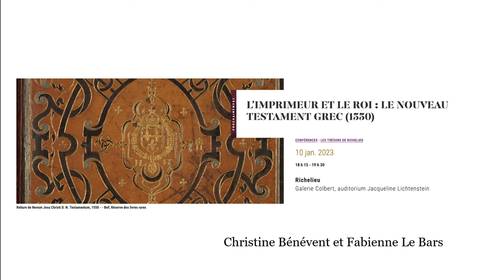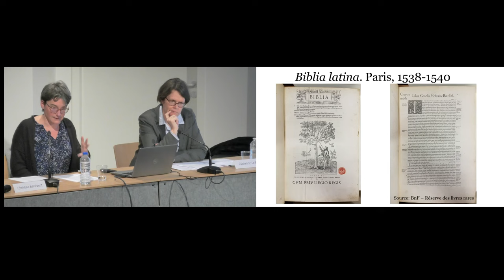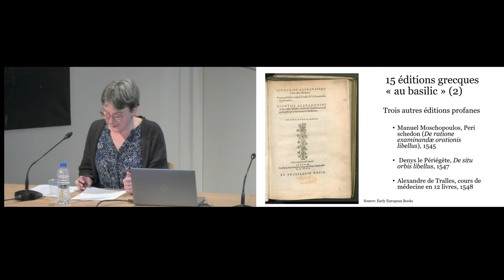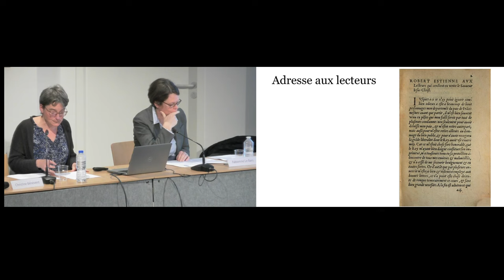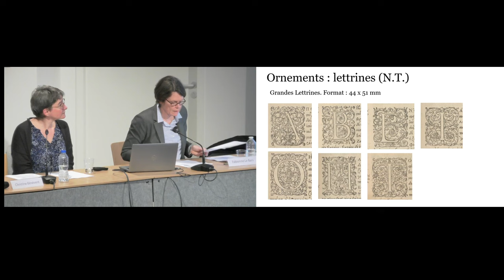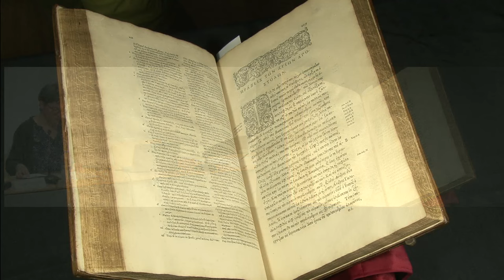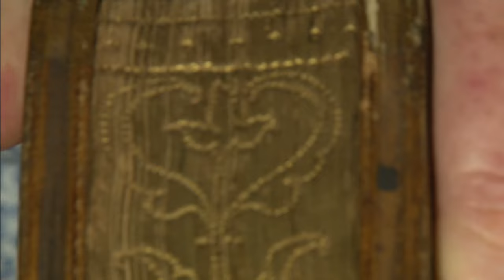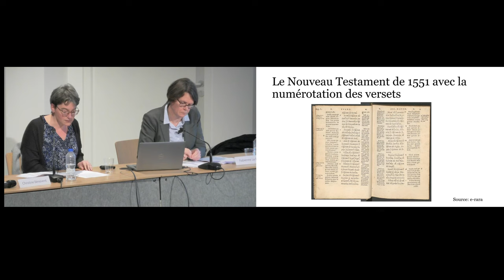L’imprimeur et le Roi : le Nouveau Testament grec (1550)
Donner accès au texte biblique, revenir aux sources : ces deux enjeux majeurs animent les controverses religieuses du XVIe siècle. C’est dans ce contexte que Robert Ier Estienne (1503 ?-1559) publie en 1550 un Nouveau Testament grec, « ex bibliotheca regia », établi d’après les manuscrits grecs présents dans les collections royales auxquels renvoie un apparat critique. Cette édition, imprimée avec les « Grecs du roi » gravés par Claude Garamond, passe pour la plus remarquable, tant par sa qualité textuelle que par son élégance typographique, du grand imprimeur humaniste parisien, bientôt contraint à l’exil genevois en raison de ses sympathies pour la Réforme.
L’exemplaire offert par Estienne à Henri II, dans une reliure exceptionnelle parmi les plus spectaculaires de la Renaissance française, est un témoin extraordinaire des efforts consentis au service d’une impossible conciliation.